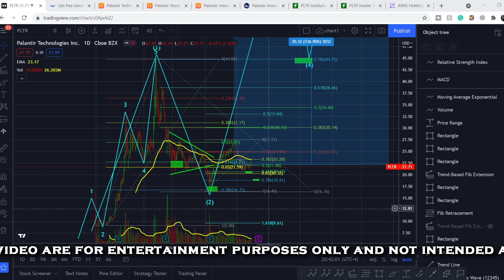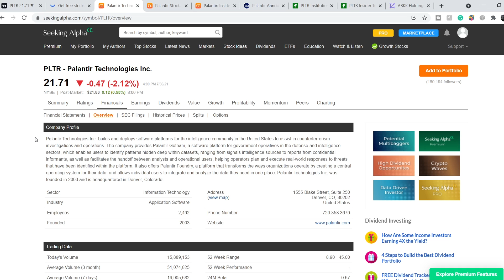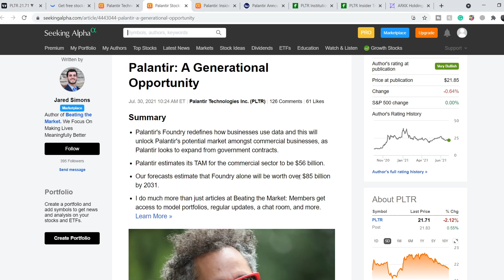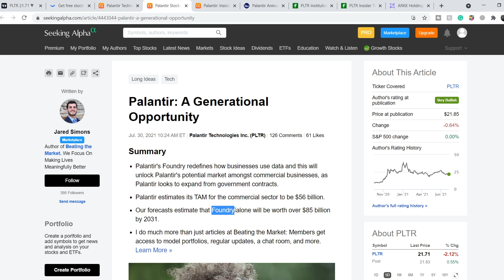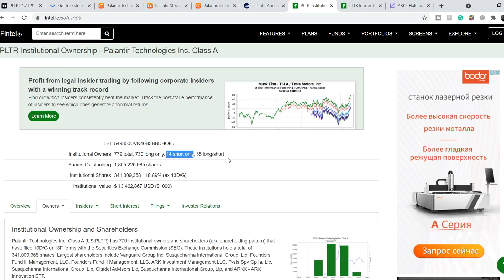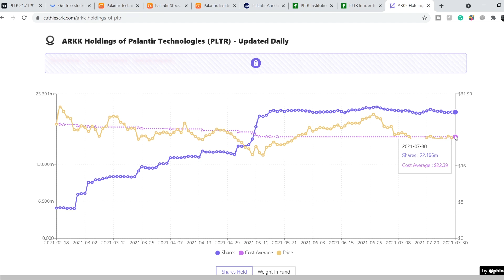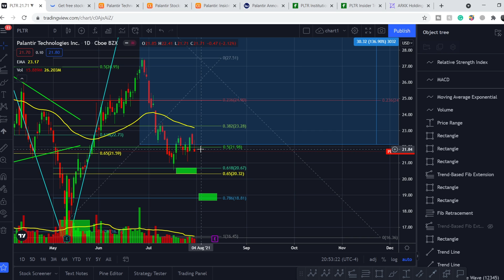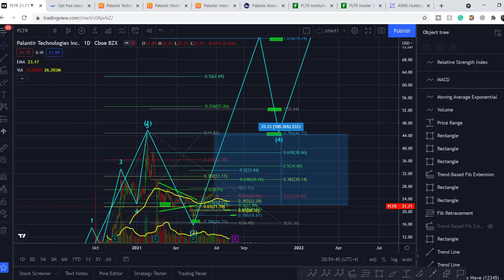Palantir Technologies PLTR Stock PRICE PREDICTION 2021 (+104.06%)! ANALYSIS BEFORE Q2 2021 REPORT!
PLTR Stock Analysis: Palantir Technologies, Inc. operates as a holding company, which engages in the development of data integration and software solutions. It operates through the Commercial and Government segments. The Commercial segment offers services to clients in the private sector. The Government segment provides solutions to the United States (US) federal government and non-US governments. It offers automotive, financial compliance, legal intelligence, mergers and acquisitions solutions. Its products include Palantir Gotham and Palantir Foundry. In this PLTR Stock Analysis video, we discuss scalping and investing in the company. We analyze the 50 EMA (Exponential Moving average), MACD (Moving Average Convergence Divergence), RSI (Relative Strength Index), bullish and bearish trends, technical analysis chart patterns, and potential entry and exit points for traders and investors.

👉USE FULL EXTENDED HOURS TRADING FOR FREE on WeBull App! (and get 2 free stocks worth up to $2,300 when you deposit $5 into Webull)

Timecodes:
0:00 Intro
0:12 Fundamental Analysis
8:09 Technical Analysis